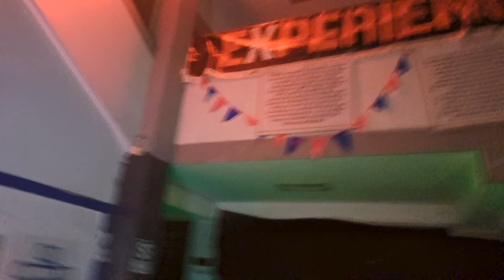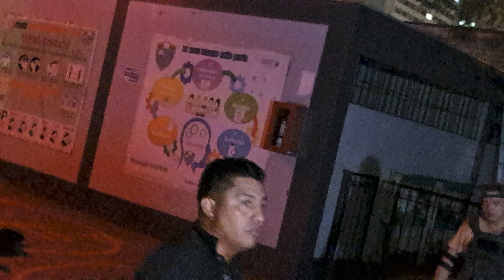Experiencia Zombie -( Aniquilación ) 28 -10 -2023